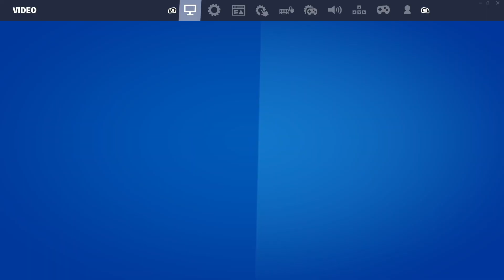me playing fornite 😁